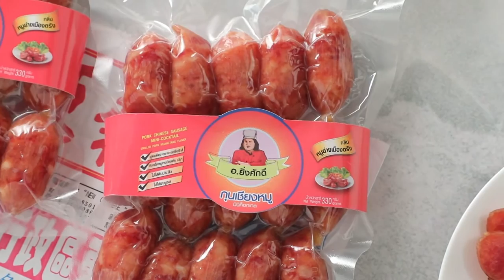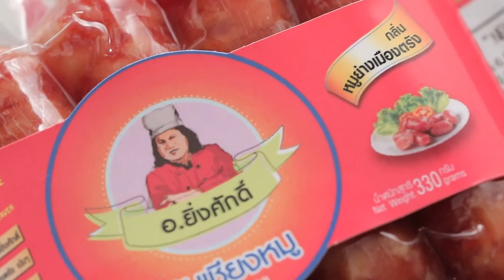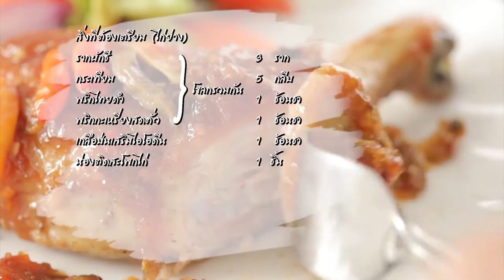'นานา' VS 'เท็ดดี้' เป่ายิงฉุบทำเมนู กริลชีสกับมายองเนสโคชูจัง l FOOD FIGHTO l EP.103 [FULL]